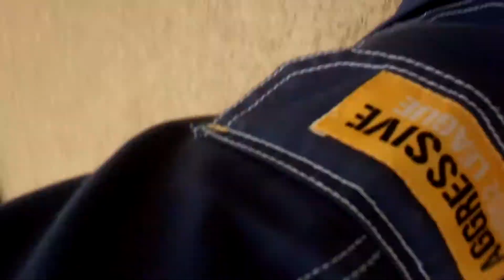ズラトムシ登録動画を作った！(NGシーン)付き！